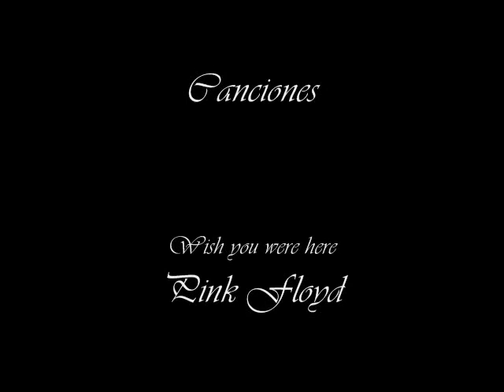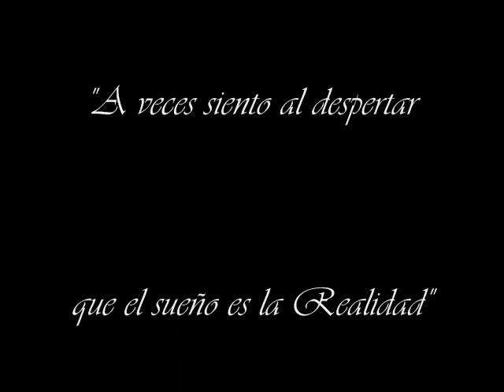Música de Fondo-Cortometraje por Eduardo Torres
Cuantas veces no escuchamos una canción, o una simple tonada y recordamos momentos, personas,lugares, aromas,sabores que se habian quedado olvidados, como la tierra que por falta de agua no crece en ella vegetación, sobra decir que la música es en este caso el agua de la mente.

Lalo, un muchacho que un dia de borrachera con un viejo amigo  de la secundaria llamado Manuel remueve recuerdos de dicha época con canciones que escuchaban  en aquellos años escolares, entre tantas memorias esta Rosita, su amor platonico, que sin embargo si anduvo con Manuel, Pero Lalo no lo sabia...
Una historia de nostalgia,música, amistad, alchol y sueños que parecen realidad.
 Actuan Eduardo Torres, Eduardo Gamboa, Manuel Soler y Cesar Trance
En la camara (celular): Rafael Soler, Eduardo Gamboa y Cesar Trance
Direccion Eduardo Torres
Presupuesto $9.00